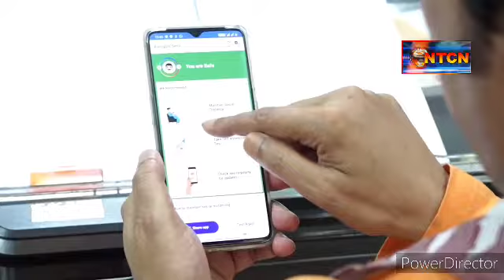আরোগ্য সেতু অ্যাপ|Arogya setu Aap|Government of Tripura